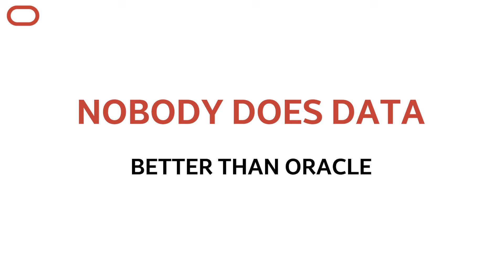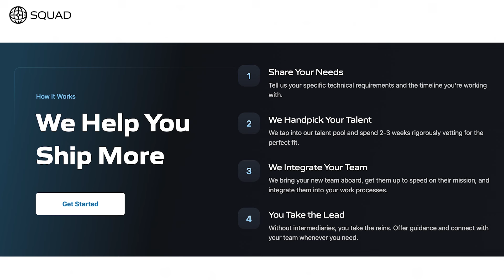Popular Mechanistic Interpretability: Goodfire Lights the Way to AI Safety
Nathan explores the cutting-edge field of mechanistic interpretability with Dan Balsam and Tom McGrath, co-founders of Goodfire. In this episode of The Cognitive Revolution, we delve into the science of understanding AI models' inner workings, recent breakthroughs, and the potential impact on AI safety and control. Join us for an insightful discussion on sparse autoencoders, polysemanticity, and the future of interpretable AI.

PAPERS
- Very accessible article on types of representations: Local vs Distributed Coding

- Theoretical understanding of how models might pack concepts into their representations: Toy Models of Superposition

- How structure in the world gives rise to structure in the latent space: The Geometry of Categorical and Hierarchical Concepts in Large Language Models

- Using sparse autoencoders to pull apart language model representations: Sparse Autoencoders / Towards Monosemanticity / Scaling Monosemanticity

- Finding & teaching concepts in superhuman systems: Acquisition of Chess Knowledge in AlphaZero / Bridging the Human-AI Knowledge Gap: Concept Discovery and Transfer in AlphaZero

- Connecting microscopic learning to macroscopic phenomena: The Quantization Model of Neural Scaling

- Understanding at scale: Language models can explain neurons in language models

Apply to join over 400 founders and execs in the Turpentine Network

RECOMMENDED PODCAST: History 102
Every week, creator of WhatifAltHist Rudyard Lynch and Erik Torenberg cover a major topic in history in depth -- in under an hour.

Oracle Cloud Infrastructure (OCI) is a single platform for your infrastructure, database, application development, and AI needs. OCI has four to eight times the bandwidth of other clouds; offers one consistent price, and nobody does data better than Oracle. If you want to do more and spend less, take a free test drive of OCI

The Brave search API can be used to assemble a data set to train your AI models and help with retrieval augmentation at the time of inference. All while remaining affordable with developer first pricing, integrating the Brave search API into your workflow translates to more ethical data sourcing and more human representative data sets. Try the Brave search API for free for up to 2000 queries per month

Omneky is an omnichannel creative generation platform that lets you launch hundreds of thousands of ad iterations that actually work customized across all platforms, with a click of a button. Omneky combines generative AI and real-time advertising data.

CHAPTERS:
(00:00:00) About the Show
(00:00:22) About the Episode
(00:03:52) Introduction and Background
(00:08:43) State of Interpretability Research
(00:12:06) Key Insights in Interpretability
(00:16:53) Polysemanticity and Model Compression (Part 1)
(00:17:00) Sponsors: Oracle | Brave
(00:19:04) Polysemanticity and Model Compression (Part 2)
(00:22:50) Sparse Autoencoders Explained
(00:27:19) Challenges in Interpretability Research (Part 1)
(00:30:54) Sponsors: Omneky | Squad
(00:32:41) Challenges in Interpretability Research (Part 2)
(00:33:51) Goodfire's Vision and Mission
(00:37:08) Interpretability and Scientific Models
(00:43:48) Architecture and Interpretability Techniques
(00:50:08) Quantization and Model Representation
(00:54:07) Future of Interpretability Research
(01:01:38) Skepticism and Challenges in Interpretability
(01:07:51) Alternative Architectures and Universality
(01:13:39) Goodfire's Business Model and Funding
(01:18:47) Building the Team and Future Plans
(01:31:03) Hiring and Getting Involved in Interpretability
(01:51:28) Closing Remarks
(01:51:38) Outro